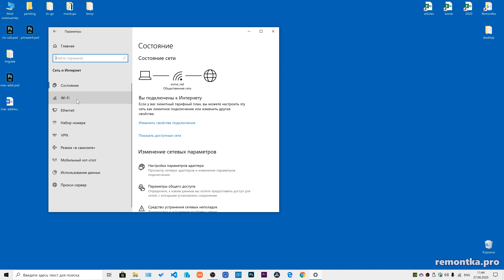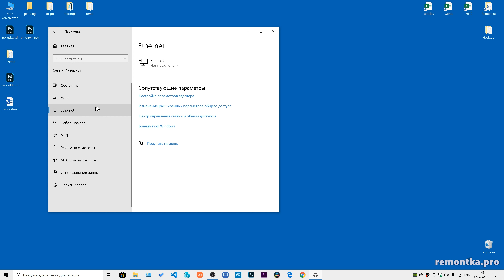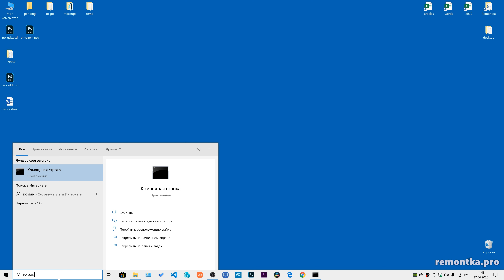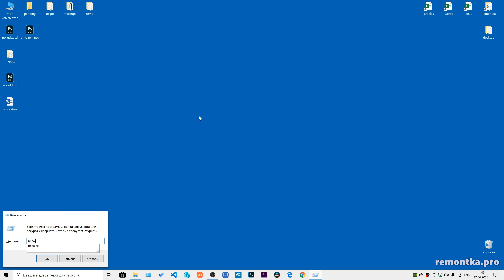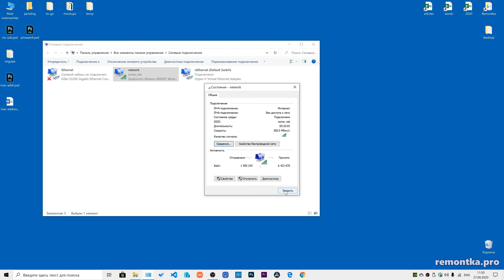Как узнать MAC адрес Windows 10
✅ Как узнать MAC-адрес компьютера или ноутбука (сетевой карты или Wi-Fi адаптера) в Windows 10 — несколько простых способов.
— пошаговая текстовая инструкция и дополнительные методы.

Команды в видео:
открыть сведения о системе - Win+R - msinfo32
в командной строке - ipconfig /all
открыть список подключений - Win+R - ncpa.cpl ⬇️
👉 Задонатить каналу и сайту: